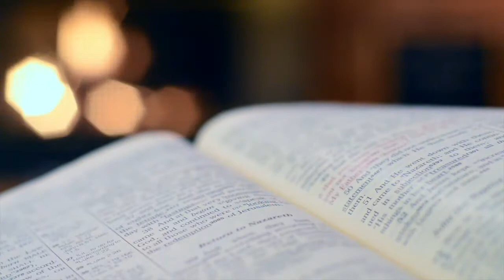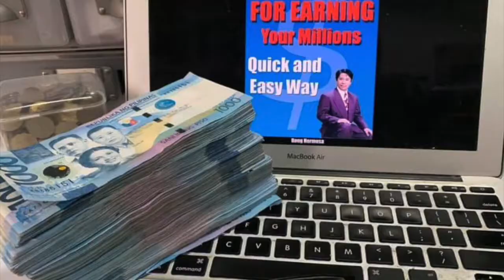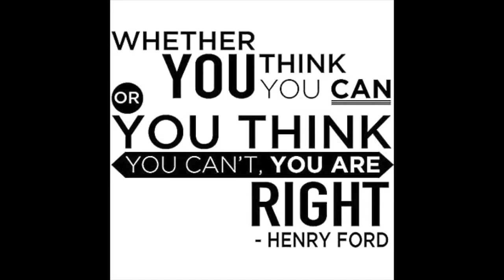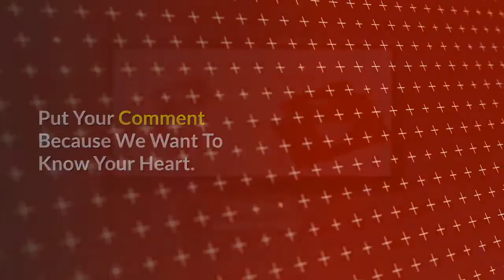MONEY MIND MOVIE I Tips For Earning Your Millions - Dr. Bong Hermosa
Money Mind Movie Is Watching The History Of Your Tomorrow Today. It Is The Mental Picture Of Your Future. Watching Your Tomorrow Today Is One Of The Effective Ways To Build Your Better Future. Dr. Bong Hermosa Presented That A Poor Mouth Is A Poor Life. The The eBook Top Ten Tips For Earning Your Millions Quick And Easy, This Principle Is Proven To Build Your ATM Machine At The Comfort Of Your Home In Your Spare Time. Watch The MONEY MIND MOVIE - Tips For Earning Your Millions Quick & Easy Way By Dr. Bong Hermosa.

This Youtube Channel Is Dedicated To HEALTH & WEALTH PRO TIPS
Please Watch Some VIDEO ABOUT WEALTH BUILDING :

We hope you give it a try and remember, it's free to install

JOIN MY FREE COURSE ON FOREX TRADING : FB/QuantumLeapTrader
JOIN MY FREE COURSE ON MAKE MONEY ONLINE : FB/QuantumPlus.org

Shop 301, 19 Des Vouex Road, Worldwide House, Central Hong Kong

Tap Into Multi-Billion Dollar Industry With This Top-Converting, High-Quality Private Label Rights Package To Resell As Your Own And Keep 100% of the Profits!

FOR DOODLE MAKER REVIEW AND BONUSES

FOR 60 SECOND TRAFFIC REVIEW & BONUS ;

MARKET PRESSO REVIEW & BONUS Will Give You Information About The Top Ten Tips For Earning Your Millions Quick And Easy Way In Making Money Online By Bong Hermosa. Watch And Learn The Top Ten Tips For Earning Your Millions Quick And Easy Way From Bong Hermosa.

VIDEO CREDITS :
Creative Common
Bong Hermosa Production
His Sanctuary Music

RECOMMENDED ONLINE BUSINESS
FOR MAGNETIC VIDEO MARKETING
HERE'S WHAT INCLUDED ;
Module 1: High Quality Video Marketing Guide
Module 2: Cheat Sheet
Module 3: Mind Map
Module 4: Resource Report
Module 5: Ready-Made Sales-letter & Thank You Page
Module 6: Hypnotic Sales Video Promo
Module 7: Legal Pages
Module 8: Full Set of Professionally Designed Graphics
Module 9: Stunning, Professionally-designed Banners
Module 10: Module 14 - License Pack

LIFESUITE
For More Details

Bong Hermosa Is The Author Of The eBook TOP TEN TIPS FOR EARNING YOUR MILLIONS QUICK AND EASY WAY.